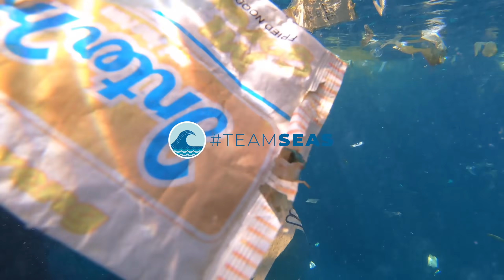$30,000,000 CHALLENGE - The most important video of all time!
lets go FieldDay family we can help this incredible cause!

where will your money go?

Ocean Conservancy is TeamSeas’s implementation partner for beaches and oceans. Ocean Conservancy champions science-based solutions to tackle the largest ocean conservation challenges we face to strengthen the health of the ocean today and for the future. They mobilize citizen advocates to facilitate change, and are committed to supporting efforts that benefit the people who depend on the ocean for food, jobs and recreation. Ocean Conservancy facilitates the International Coastal Cleanup (ICC), one of the world’s largest volunteer cleanup efforts for the ocean. Ocean Conservancy is a US-based 501(c)3 nonprofit (EIN 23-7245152) and are rated 4 stars (94/100) by Charity Navigator.

The Ocean Cleanup is TeamSeas’s implementation partner for rivers. The Ocean Cleanup develops and scales technologies to clean up what is already polluting our oceans and to intercept plastic on its way to the ocean via rivers. Their goal is to achieve a 90% reduction of floating ocean plastic by 2040. Founded in 2013, The Ocean Cleanup has a proven commitment to the ambitious goal of ridding the world’s oceans of plastic. With their river systems, the Interceptors, they are now helping to close the tap on a global scale, capturing plastic before it enters the oceans via rivers. The Ocean Cleanup is an registered ANBI Foundation in the Netherlands and also a Gold-rated US 501c3 nonprofit (EIN 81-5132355)